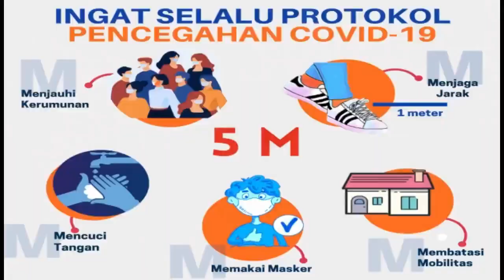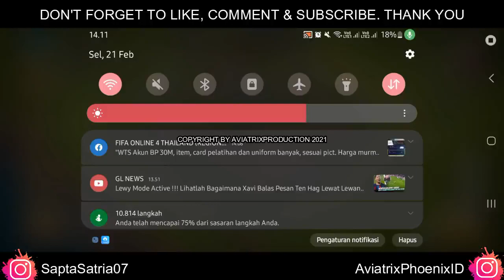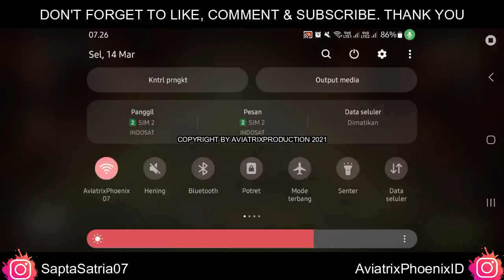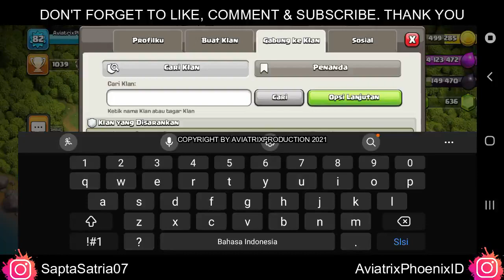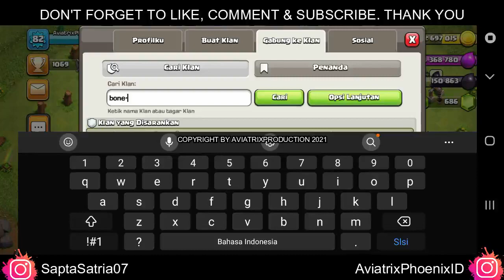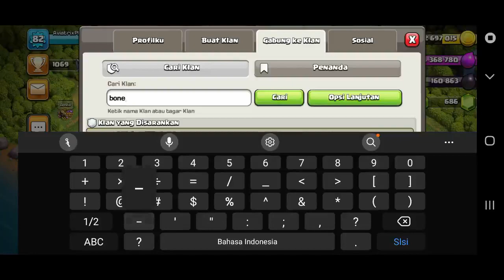AviatrixPhoenixID || Episode 326 || Clash of Clans Indonesia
Game : @ClashOfClans
●New Video Presented By @Sapta Satria Utama